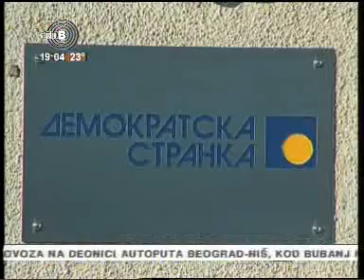Koalicije oko DS-a i SPS-a nastavljaju političku saradnju